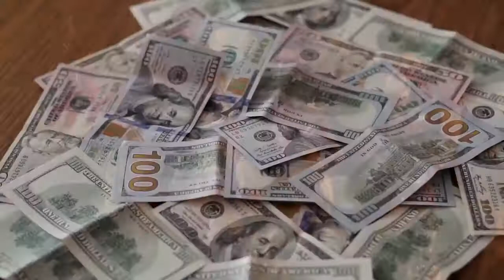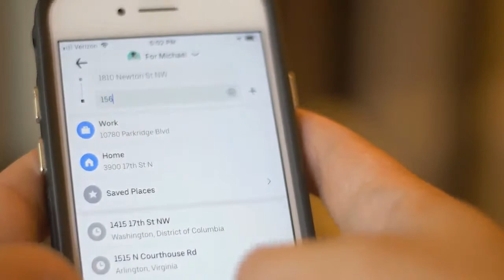what religion do chinese mainlanders generally believe in?